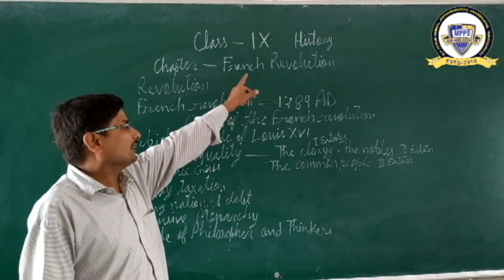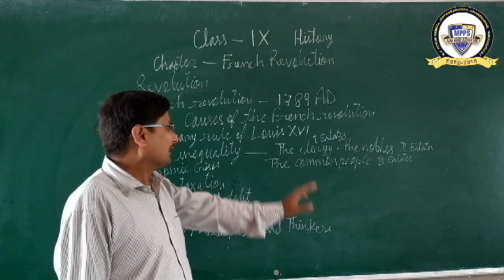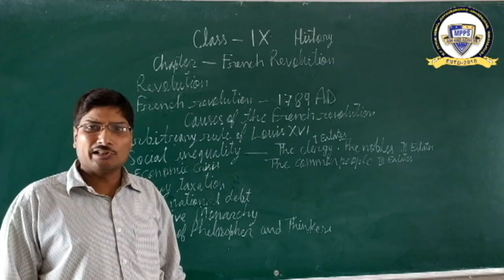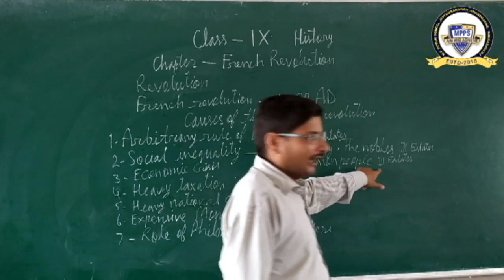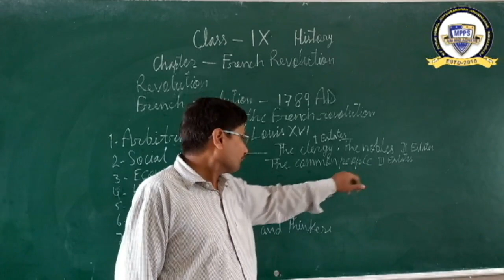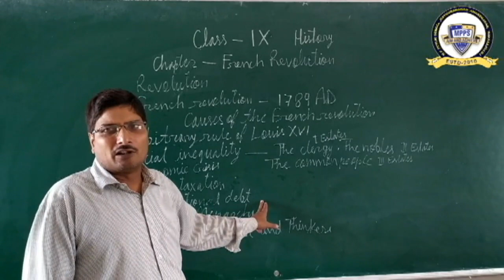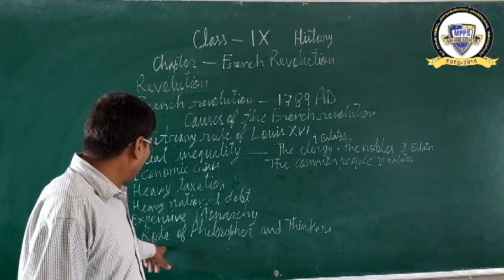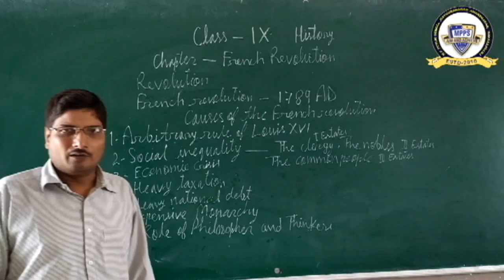Class 9 chapter 1 part 1 history